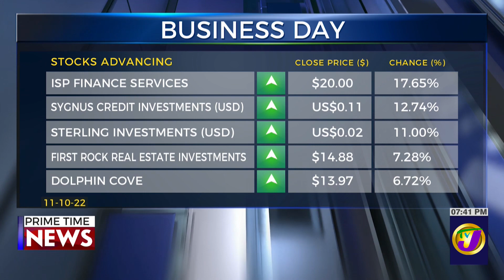Net Remittances to Jamaica Rose in August | TVJ Business Day